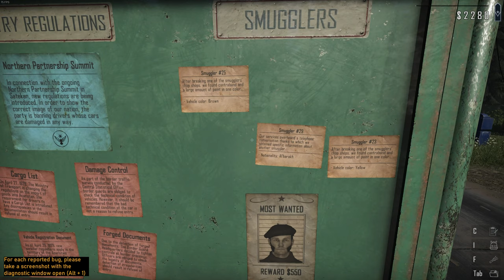Drunken Bear Inn | Part 2 | Contraband Police Endless Mode